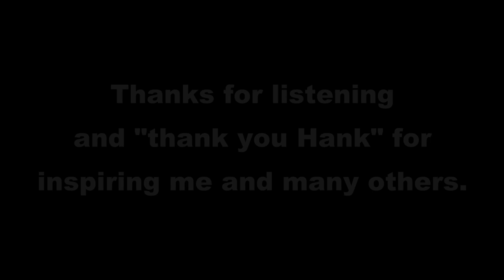I'm Absolutely Hank Marvin (Hank Marvin/Richard Hawley cover)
Here's my cover of this beautiful tune from Richard Hawley's 'Coles Corner'. I recorded it about 5 years ago and haven't got around to doing anything with it until now. You can find out more about the original track and can listen to the original, on which Hank played, Hank has inspired many of the great musicians of our time and has certainly been an inspiration for me over the years.

The title of this tune is of course also a play on the cockney rhyming slang for being hungry (which hopefully comes through in the tune). Whatever your interests, be inspired by someone and never lose the hunger to keep learning. I hope you may enjoy listening and watching.

Equipment used: Fender Stratocaster 56NOS, PodFarm 2.0,  Alesis Quadraverb Q2, Corel VideoStudio X7.

Best and thanks for listening to the posts, Chris :)